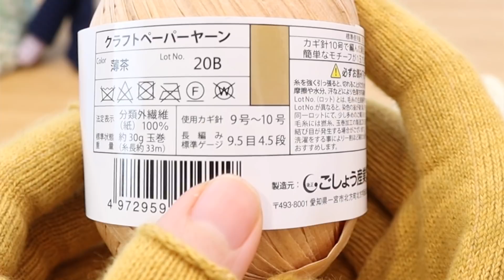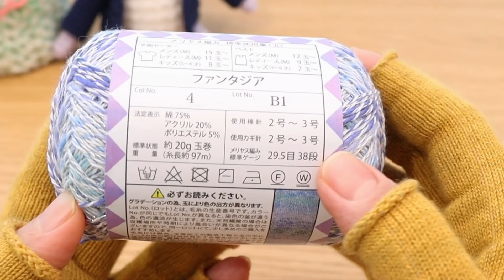ゴミ袋と国語ノート買いに100均行ったのに毛糸買っちゃった日の購入品紹介☆2021春☆happyknittingmama/ハピママ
ゆるく気ままなサブチャンネル♨︎

【出版書籍】2021.4.8発売
happyknittingmama/ハピママのかぎ針編みレッスン

作品・企画のリクエストフォームはコチラ！
記入後に左下の「送信」ボタンを押して頂くとリクエストの送信が完了となります📩

楽曲提供　　DOVA-SYNDROME様